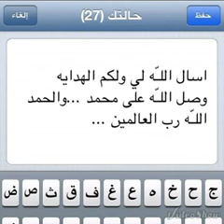المغامسي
نصيحه
كلام مهم

الهلال
جدلان
النصر
شيله روعه
كيك
ضحك
فله